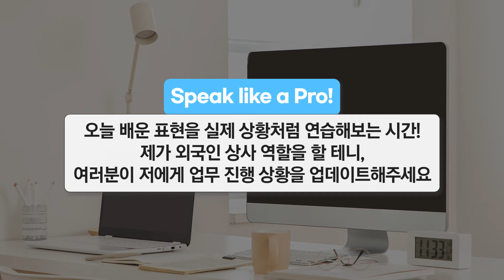[파고다인강]✨[비즈 영어] 프로직장인의 오피스 라이프 영어 회화! 👨‍💼💼 (무료강의)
✨비즈니스 영어 맛집, 파고다인강❕✨ 🎉프로직장인의 오피스 라이프! 강의 OPEN! 🎉

📌 출근 to 퇴근까지! 회사에서 일어날 수 있는 모든 상황별 표현들!
📌 콩글리쉬 탈출부터 비즈니스 상황에서만 쓰이는 줄임말, 이디엄들까지!
📌 프로직장인의 오피스 라이프! 강의 하나로 비즈니스 영어 마스터!

🕝 고민은 시간만 늦출뿐!
🎯프로직장인의 오피스 라이프! 강의로 특급 승진에 날개를 달아 드립니다 🧚🏻‍♂️